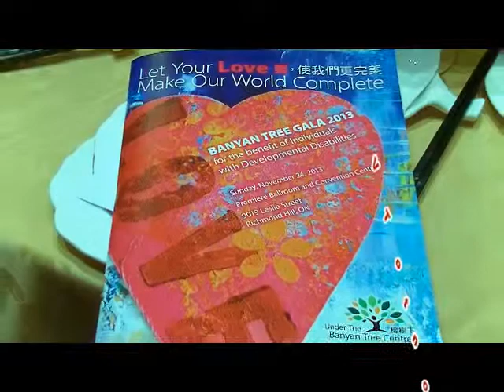UTBT singing performance